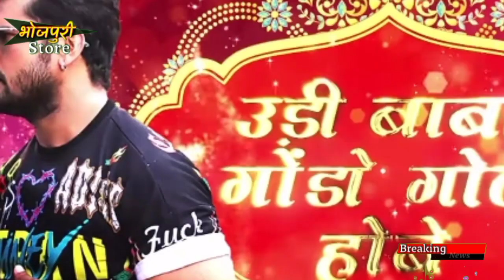Khesari Lal का Bhojpuri Bangali Mix गाना Trending में ? - क्यों Fans नही देख रहे गाना - कल New Song